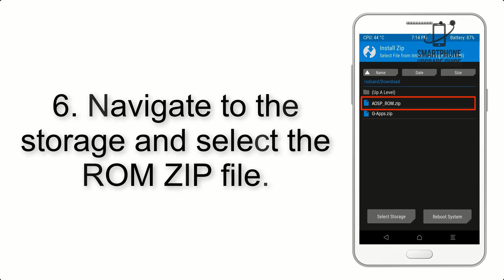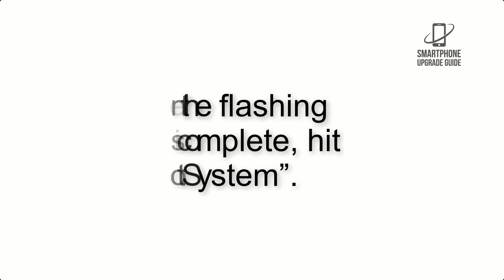Install Android 12 on Galaxy A3 2016 (LineageOS 19.1) - How to Guide!